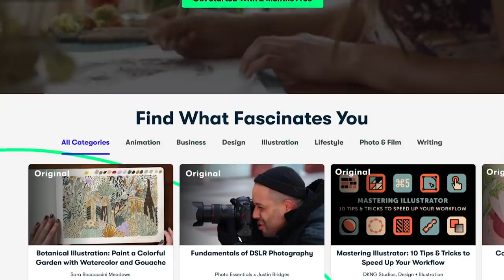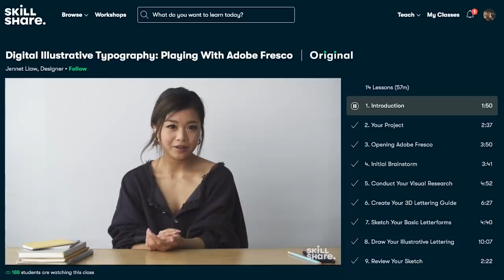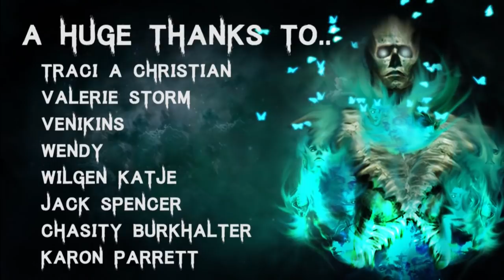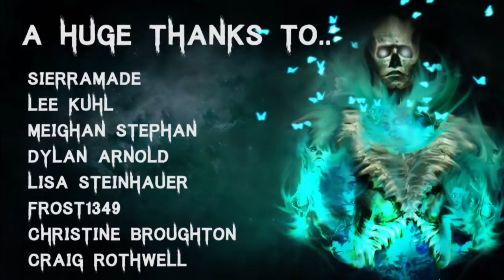10 TRUE Terrifying & Disturbing Navy & Military Horror Stories | (Scary Stories)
The first 500 people who click this link will get 2 free months of Skillshare Premium

Story 1 - 01:21
Story 2 - 23:35
Story 3 - 25:17
Story 4 - 27:37
Story 5 - 29:52
Story 6 - 32:38
Story 7 - 34:17
Story 8 - 35:28
Story 9 - 39:42
Story 10 - 43:50
Bonus 11 - 50:27

🎧 Listen to The Audiobook I narrated! - goo.gl/6skCEW

All Stories are read with full permission from the authors:
Story by: ZayYarHtun

Secret Message Section: Happy Birthday Pandora!